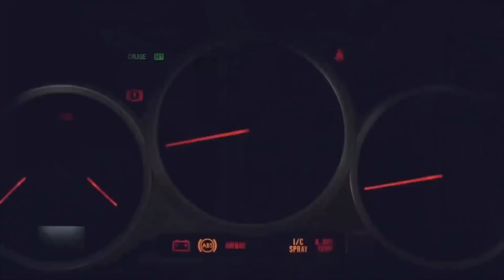Prueba a Fiat Abarth 500 - Un gran italiano con corazon Turbo ¡SORPRENDETE!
Desde la ciudad del chocolate, el vermú y los autos, te presentamos el icono italiano compacto por excelencia, el FIAT 500 habrá perdido su escencia de pocket-rocket o seguirá siendo el rey ¡¿Ustedes que opinan?! ¡DESCUBRELO!

Quieres que te hagan lavandería a domicilio a la velocidad de un Fiat 500, checa esta APP: